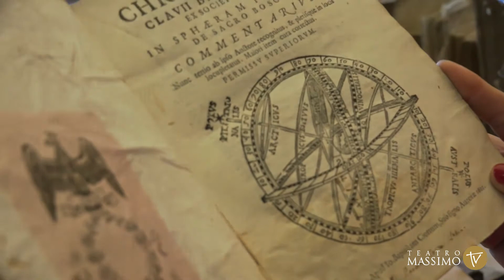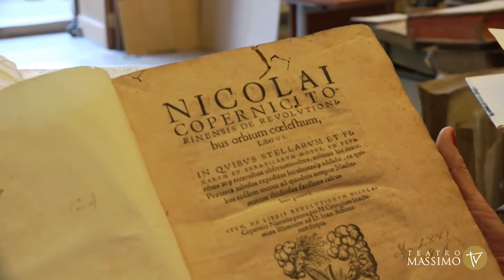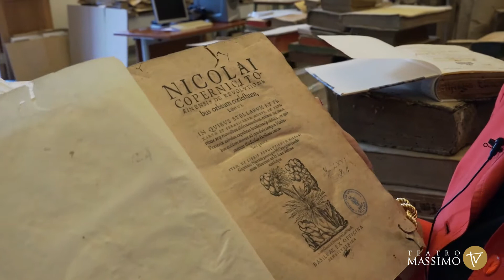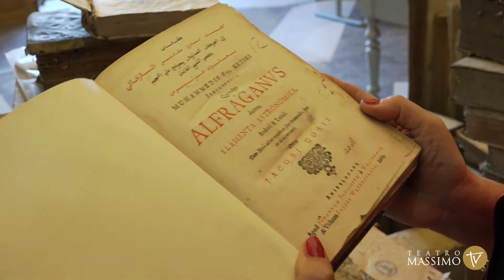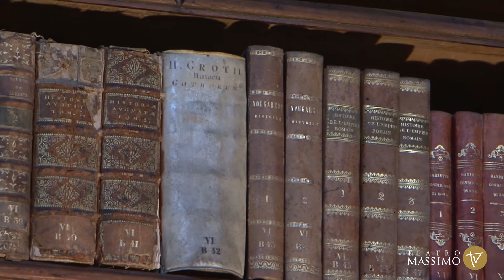Summerwhere Esattezza Bach TM TV